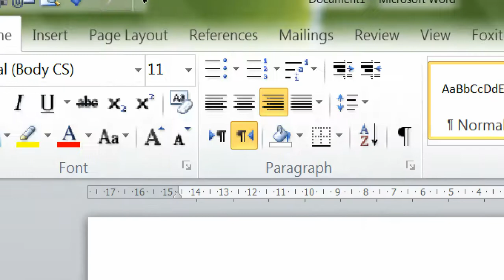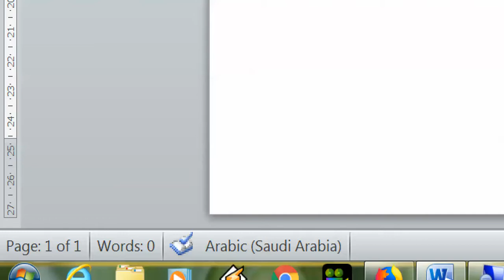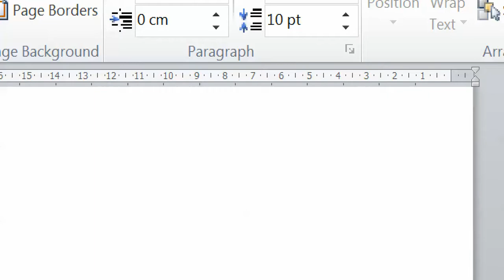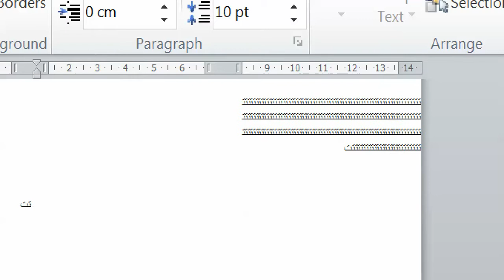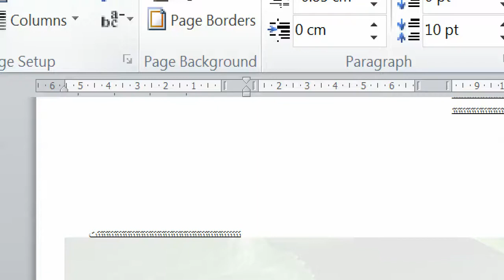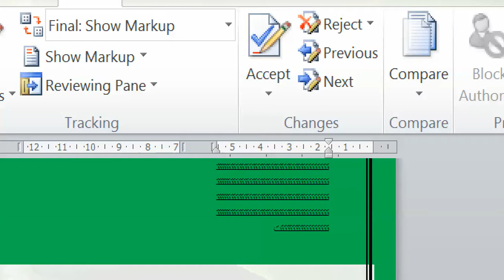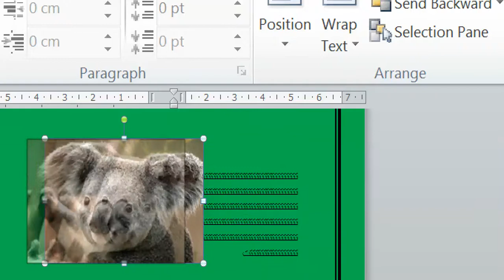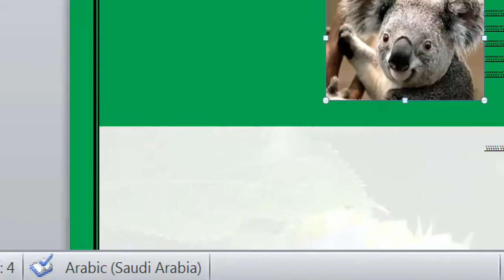أسهل فيديو يعلمك ضبط الإطار العام word2010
في هذا الفيديو نشرح طريقة ضبط إعدادات الإطار العام لمستند الوورد 2010 و نعرف العديد من المعلومات عن وضع رالصفحة و تنسيقها مع تحيات أخوكم / محمود الرجيلي